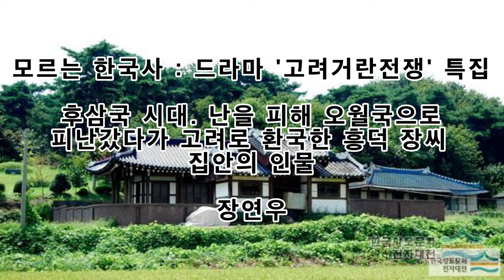후삼국 시대 난을 피해 오월국으로 피난갔다가 고려로 환국한 흥덕 장씨 집안의 인물 장연우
이번 방송에서는 난을 피해 오월국에 피난갔다가 고려로 환국한 흥덕 장씨 집안의 장연우에 대해 설명하고 있습니다.

아직 잘 알려지지 않은 역사, 지식, 밀리터리 관련 내용들을 설명하는 채널